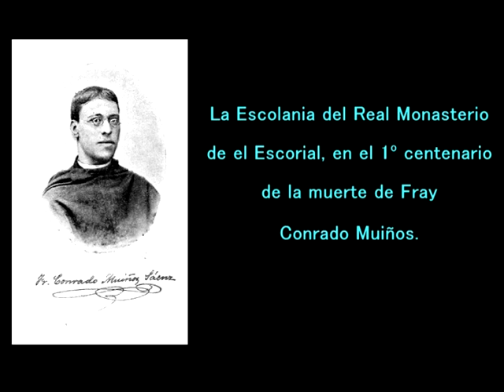Escolania del Real Monasterio de San Lorenzo del Escorial en Almarza (Soria)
La escolania del Escorial (Madrid) actuó el pasado 12 de Agosto de 2013 en la parroquia
de Santa Lucia de la Localidad soriana de Almarza,con motivo del 1º centenario de la muerte de su hijo predilecto, el Agustino religiosos Fray Conrado Muiños Saenz.